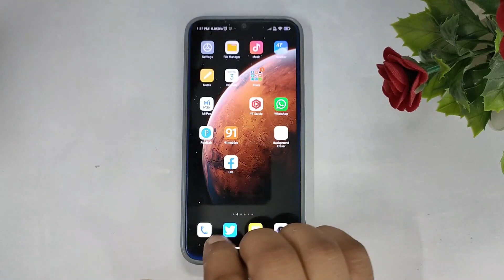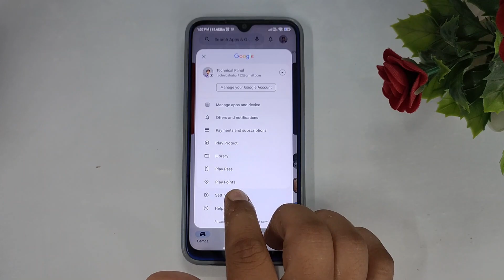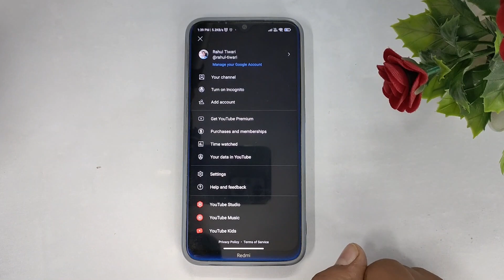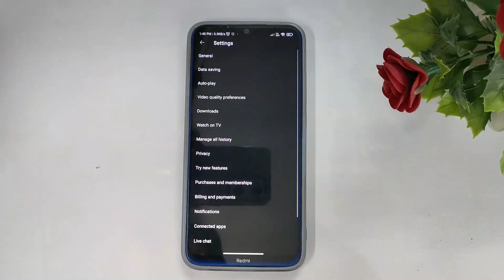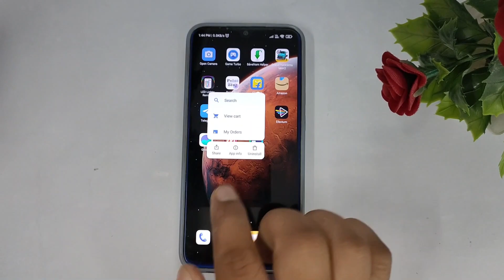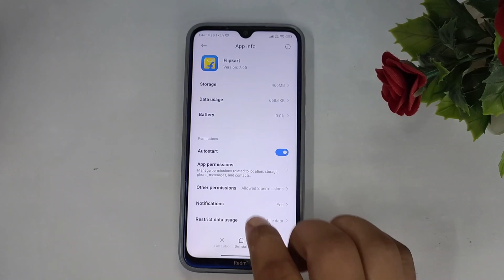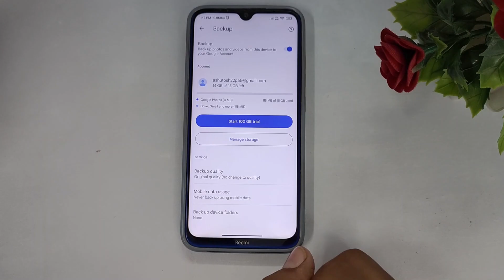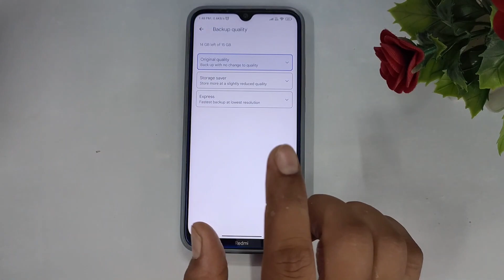1 GB Data पूरे दिन कैसे चलाये | Net jaldi khatam ho jata hai to kya kare 2023 | 5 simple setting 😍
Jion Me on telegram

5 best 5G phone under rs-10k

5 best 5g phone under 15k

5 best 5g phone under 20k

1 GB Data पूरे दिन कैसे चलाये | Net jaldi khatam ho jata hai to kya kare 2023 | 5 simple setting 😍

hello friends is video me mai aap se bat kiya hu ki aap apne smartphone me 1 gb data ko pure din kaise use kr skte hai to aasa krta hu ki aap ko ye video pasand aayega